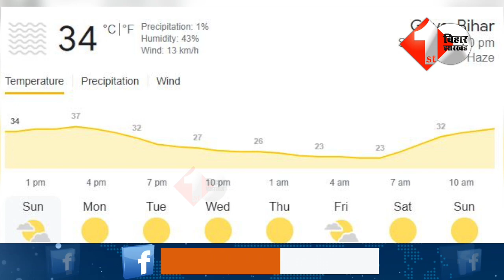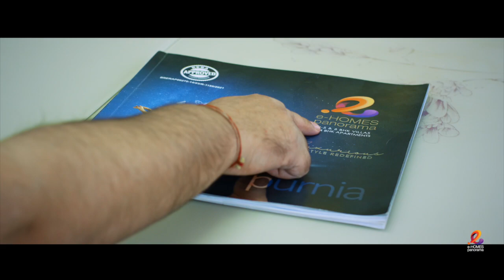March महीने में ही गर्मी, बिहार में पारा 41 डिग्री पर पहुंचा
March महीने में चिलचिलाती गर्मी, बिहार में पारा 41 डिग्री पर पहुंचा

Other Trending Videos:

1.
2.
3.